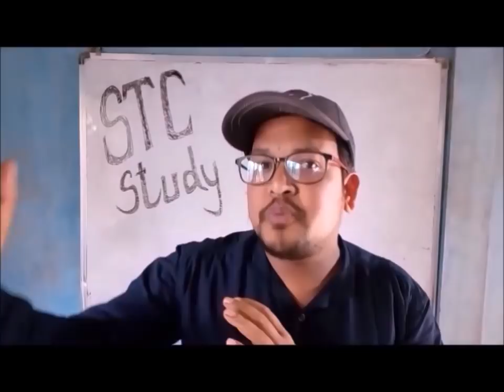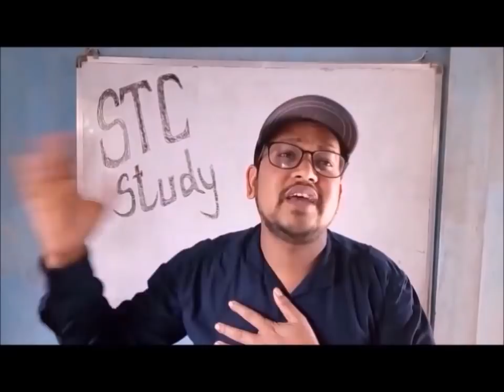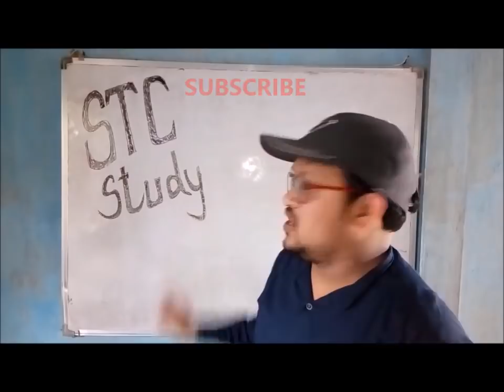how to prepare for upcoming exam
Hello friends I am going to speak how to Prepare for any exam in english.